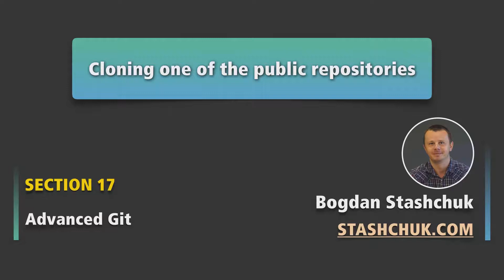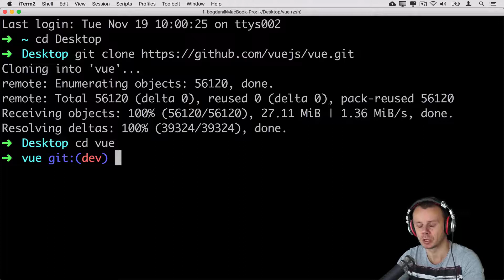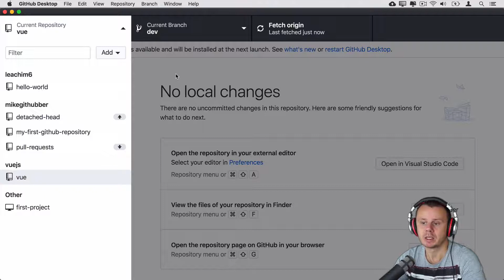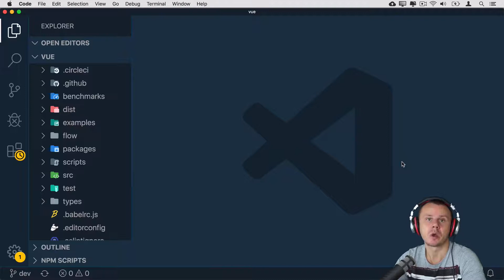Cloning one of the public repositories | Advanced Git - 01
Full-length "Complete Git Guide: Understand and master Git and GitHub" course available

🔥 My personal website with all courses that I teach